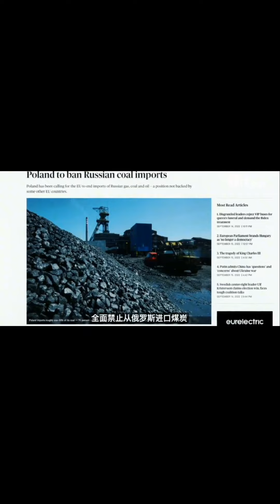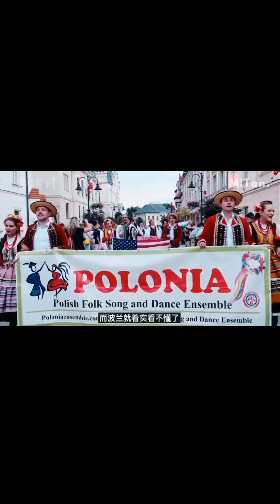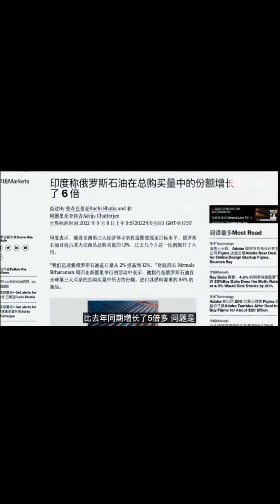全世界都在撸欧洲的羊毛，而欧洲却在撸德国